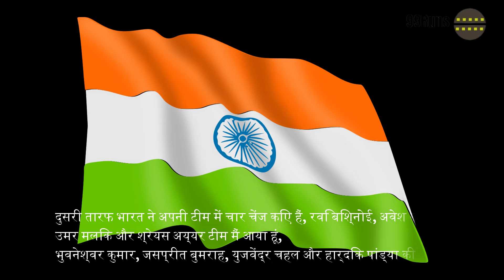IND VS ENG 3RD T20 HIGHLIGHTS I 3RD T20I I HINDI I 10 JULY 2022 I IND VS ENG I ROHIT SHARMA I BUMRAH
भारत (प्लेइंग इलेवन): रोहित शर्मा (c), ऋषभ पंत (w), विराट कोहली, सूर्यकुमार यादव, श्रेयस अय्यर, दिनेश कार्तिक, रवींद्र जडेजा, हर्षल पटेल, अवेश खान, उमरान मलिक, रवि बिश्नोईइंग्लैंड (प्लेइंग इलेवन): जेसन रॉय, जोस बटलर (w/c), डेविड मालन, फिलिप साल्ट, लियाम लिविंगस्टोन, हैरी ब्रुक, मोइन अली, डेविड विली, क्रिस जॉर्डन, रीस टॉपली, रिचर्ड ग्लीसन